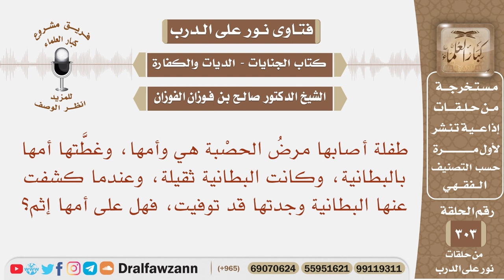غطت ابنتها بالبطانية، وكانت ثقيلة ، فتسببت بموت ابنتها، فهل عليها إثم؟ الشيخ صالح بن فوزان الفوزان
نص السؤال:
نص السؤال: طفلة أصابها مرضُ الحصْبة هي وأمها، وغطَّتها أمها بالبطانية، وكانت البطانية ثقيلة، وعندما كشفت عنها البطانية وجدتها قد توفيت، فهل على أمها إثم؟

السيرة الذاتية :
للاشتراك في قناة الشيخ صالح الفوزان

رئيس الفريق
لمشروع كبار العلماء